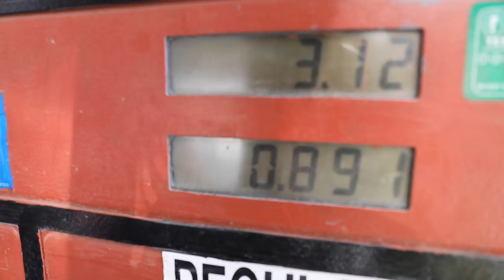Dumbest Thing I've Ever Done on A CRF450L